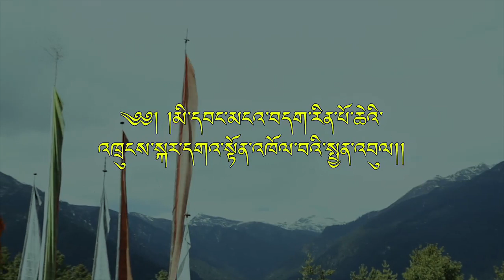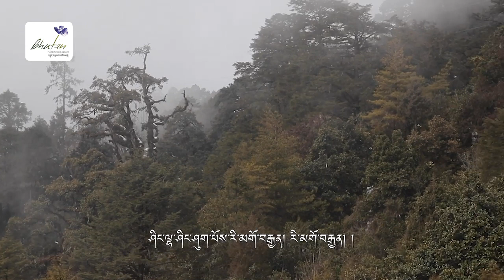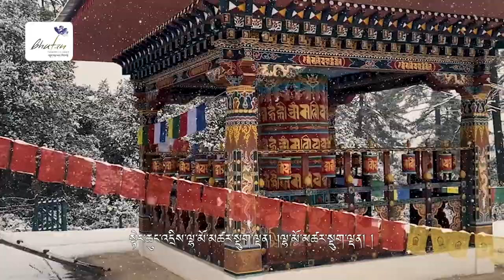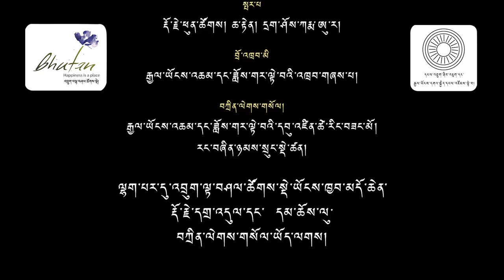Cha Drik Gay by Dasho Karma Ura